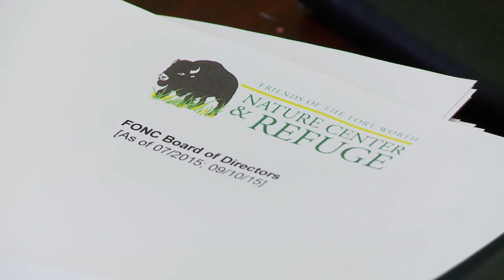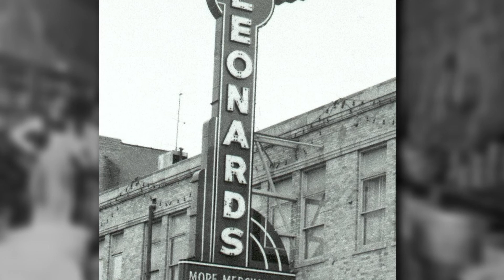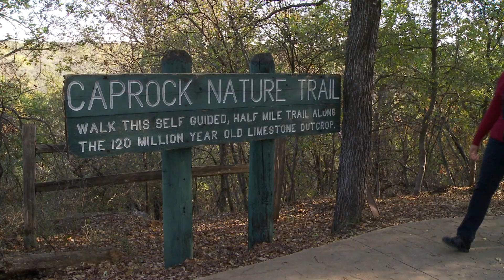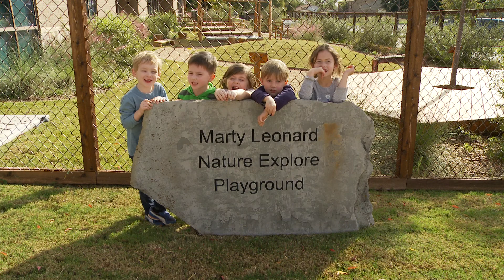Marty Leonard Feb 16